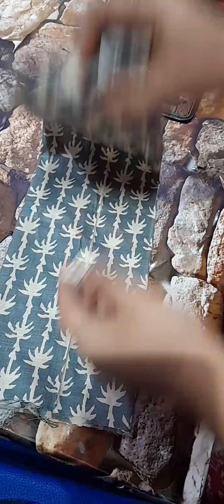सूट या blouse की बाजू के लिए सुन्दर सा degine बनाए केबल 10 मिनट में